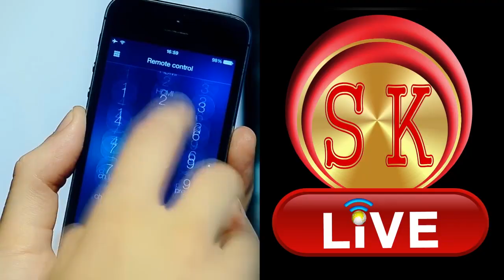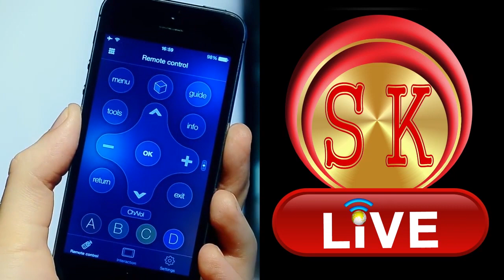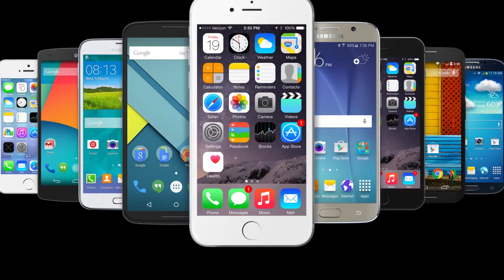Nepali News | Afternoon | 26th November 2018